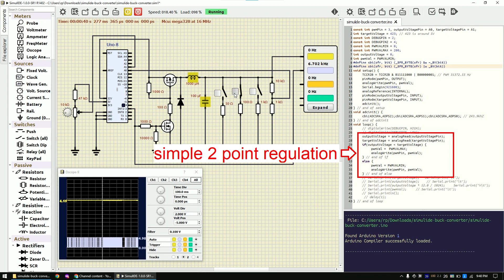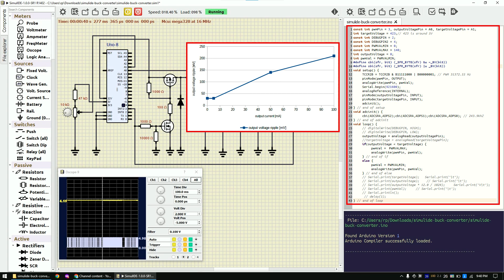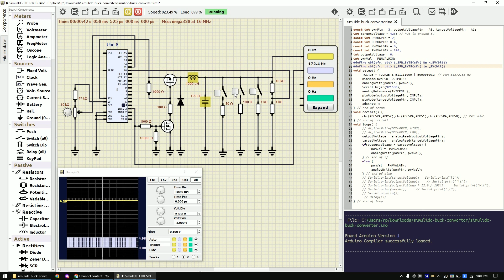free Arduino Buck Converter simulation using SimulIDE and two point control, LTSpice+WOKWI combined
SimulIDE is a free software tool. With free I mean really free, even for commercial use

This course delves deeper into the subject and demonstrates how to resolve many common error messages encountered while working with openEMS and other free FEM tools (e.g. Elmerfem, GMSH, ParaView):

I’ve been getting a lot of requests for direct help, so I’m now offering 1:1 calls.
✅ These calls should be used to help you learn how to use the tools on your own
❌ These calls should not be about me doing the work for you 😉